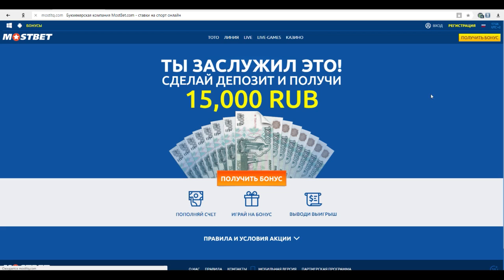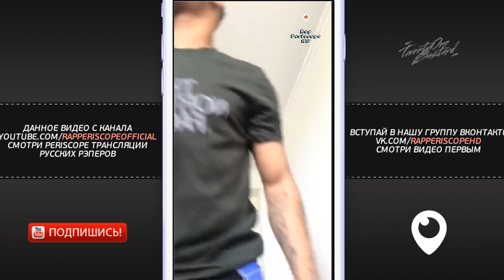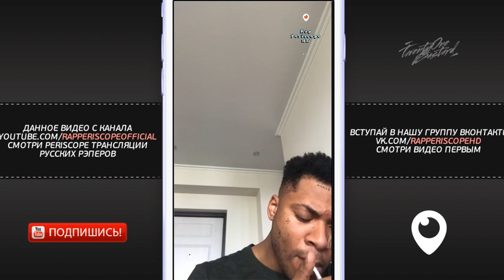Жак-Энтони о Смерти XXXTentacion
Только в БК Мостбет бонус на первый депозит - 15 000 руб.
Выиграй 100 000 в первый день чемпионата мира!
-periscope Oxxxymiron
-periscope баста
-periscope Kizaru
-periscope Schokk
-periscope Face
-periscope Kizaru